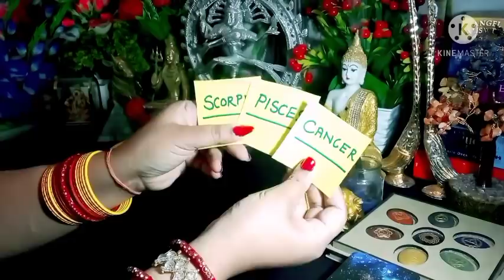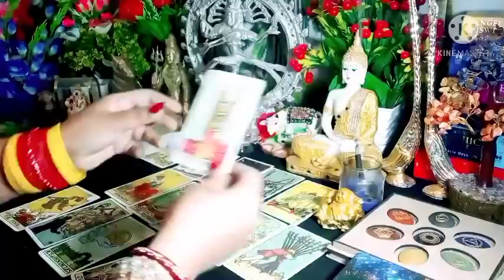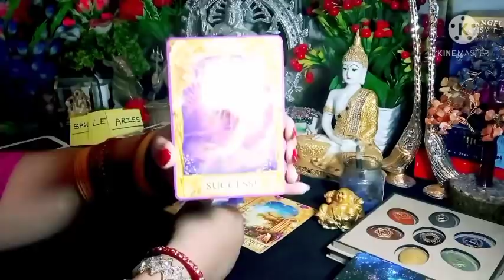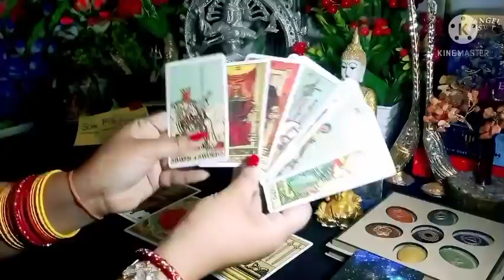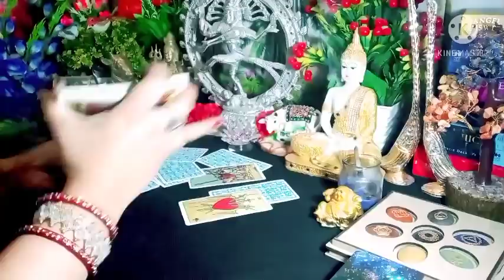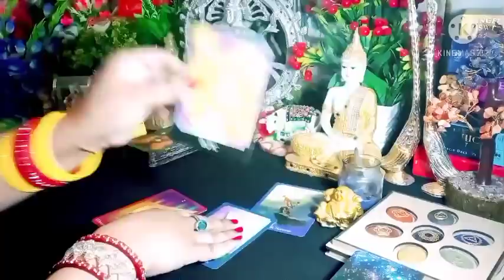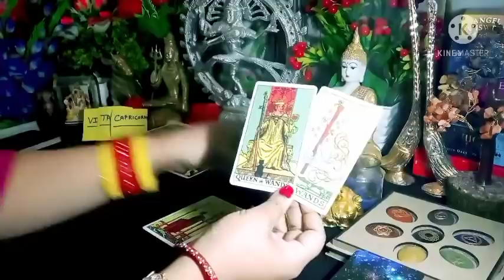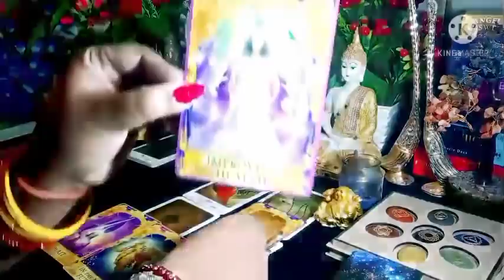चुनें अपनी और अपने पार्टनर की राशि और जाने क्या होने वाला है👩‍❤️‍👨Love & Career In Feb 2021All Signs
Time Stamps 🔮
PILE 1 💎 01:55
PILE 2 💎 14:08
PILE 3 💎 25:38
PILE 4 💎 35:58